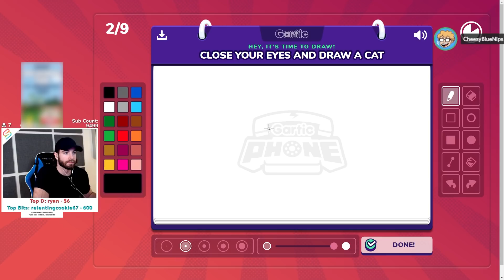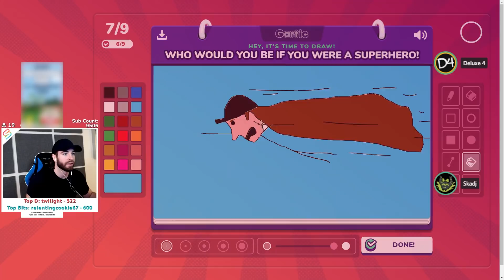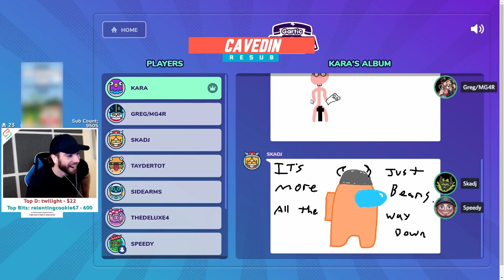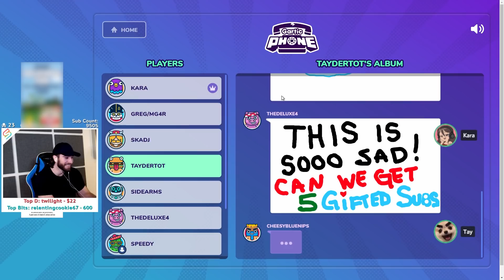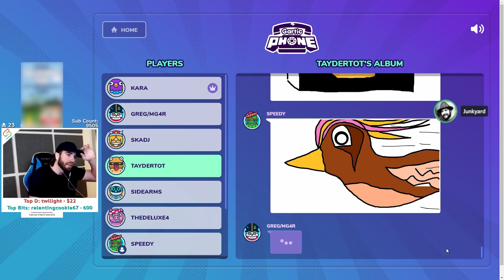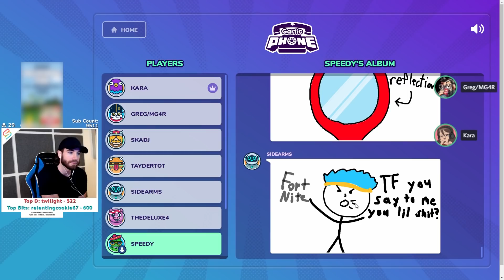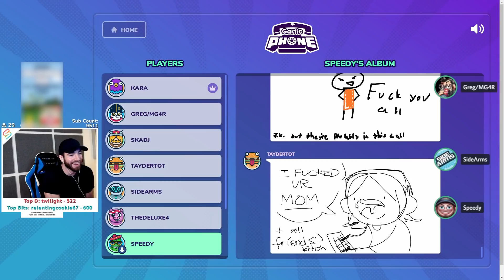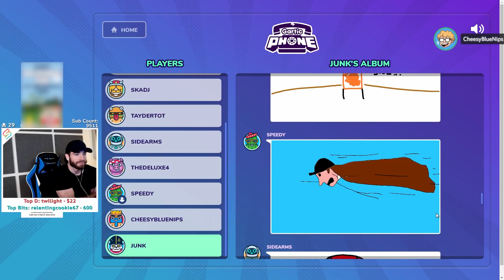Drawing a Cat with My Eyes Closed! - Gartic Phone